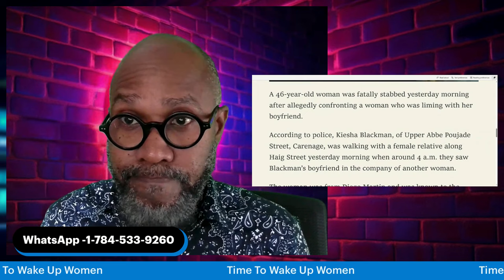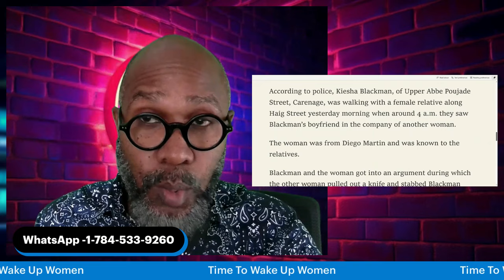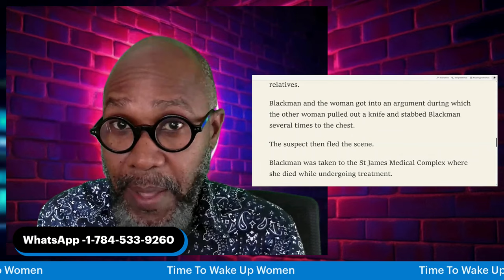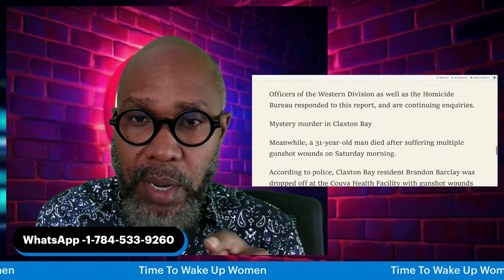TRINIDAD: Ladies, Leave These Waste Men Alone-Your Life Is Precious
A 46-year-old woman was fatally stabbed yesterday morning after allegedly confronting a woman who was liming with her boyfriend.